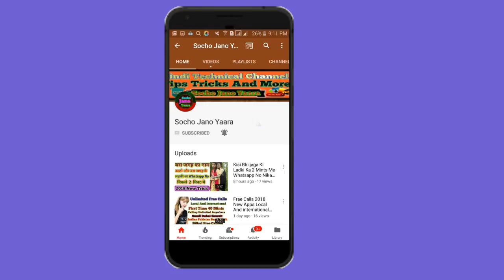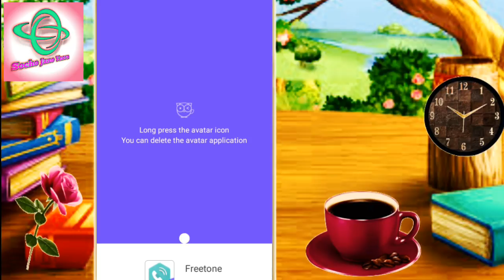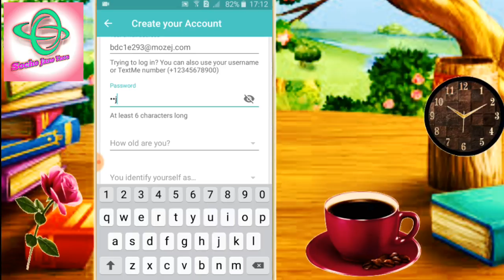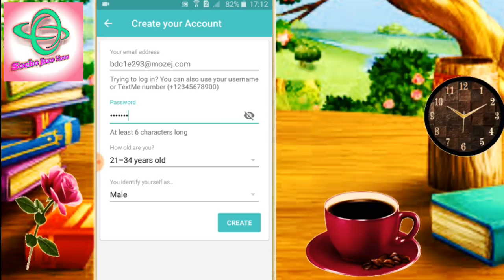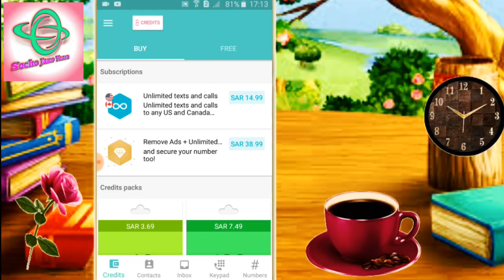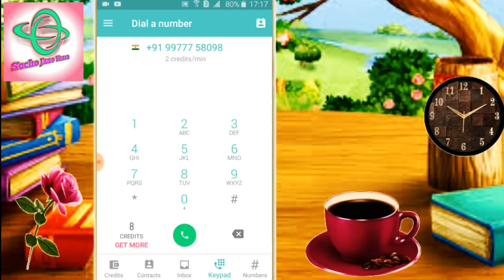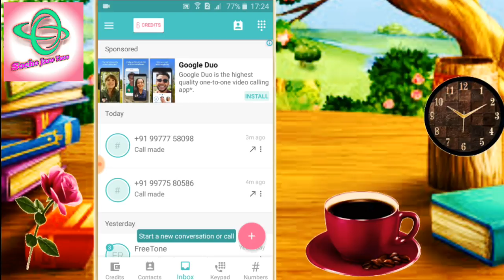Free Calls Apps 2018 Free Calls Anywhere..By Socho Jano Yaara